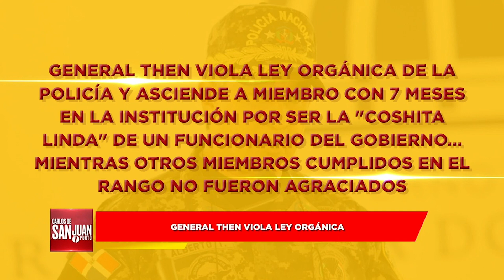Esto es lo último! Jefe de la policía viola Ley Orgánica de la institución del orden